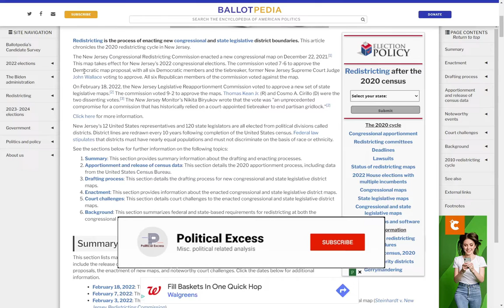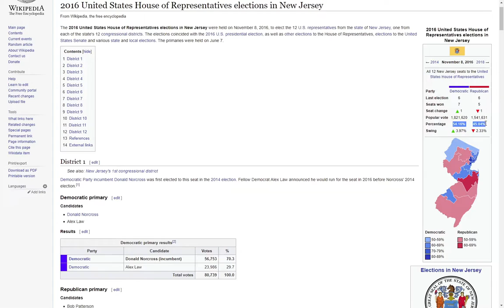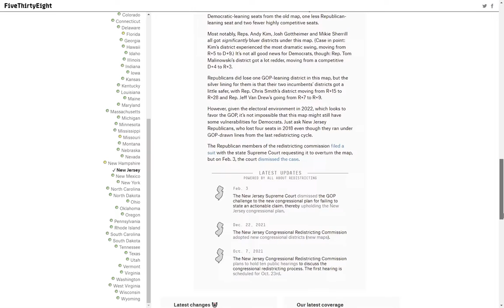New Jersey Redistricting Map Review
Analysis of the new New Jersey congressional map and how fair it is.